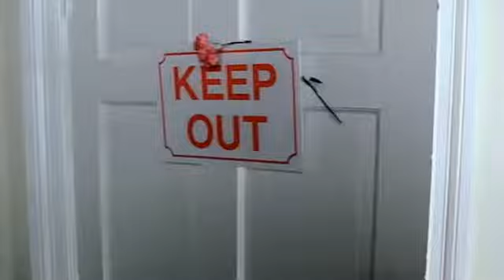Marilyn Manson - Tainted Love